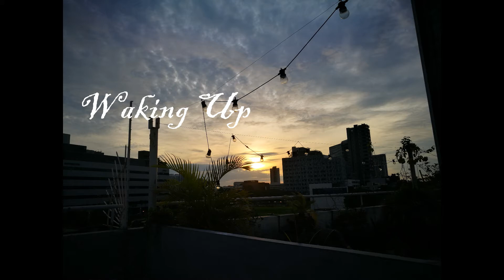Wake Up In the City | Joyful Garden Sangha | Urban Sanctuary